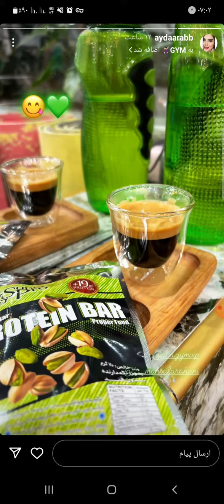دختر خوشگل عالیه